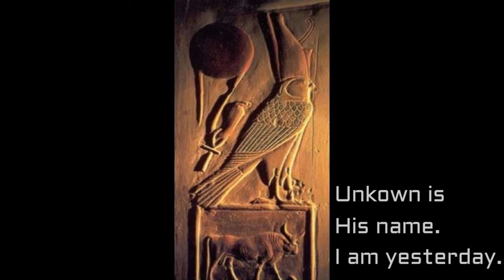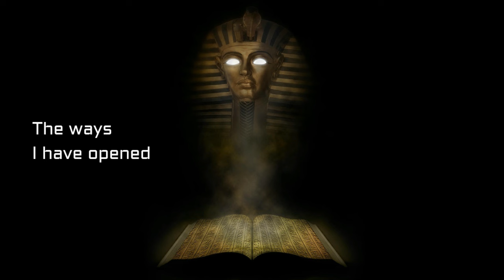Omnisutra - Book of the Dead - Adoration of Horus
by Gavin Shri Amneon featuring Clare Sentience and Travis Jekks Taylor on Tar. Produced by Ben Templestep Last.
 School of Mysticism in Melbourne Australia

ADORATION OF HORUS

Tua  Heru  4x

Adoration of Horus

Nuk  per.   Uta,   Khem  ren-f.   Nuk  sef.   Ma-a  Heh en renpit,

I come forth.  Advancing, unknown is His name. I am yesterday.  Seer of a million years

ren-a,  seb,  sepsen, em  uat  Heru sap. Nuk neb tetta,  hui-a,  aui-a.

Is my name,  travelling, twice, along the way of Horus the judge. I am the Lord of eternity.  I feel. I perceive

Nuk  neb  urert.  Per-na  uben-na.  Aaq-na  aankh-a.

I am the Lord of the crown. I come forth and shine. I go in and I come to life.

Auset-a  em  nest-a,  Hems-a  em  tesert  khers. Nuk  Heru.

My seat is on my throne. I sit in the pulpit of the eye by it.

 An  Heru  An  Heru  An  Heru

Nuk  Heru  khent  HeH.  Uta-na  nest-a.  Heq-a  s  em  re-a,

I am Horus traversing millions of years. I have commanded my seat. I rule by my mouth.

Tetet ker, aaqa-ua!  Uaa  em  Uaa. Ap  sba em pet. Nuk  heq  nest,

Speaking and silent. I maintain an exact balance. I am one coming from one. I open the door in heaven. I rule upon the throne

ap  mestu  em  Hru  pen.  An  khi  Hu  Her  maaten  en  sef,

Openeing births on this day. I am not the child walking upon the road of yesterday.

Nuk  Hru  pen reø  em  reø.  Nuk  pu  maakti-ten  en HeH  an.

I am this day for peoples upon peoples. It is I who made you strong for millions of years.

Au  unna  ni  peta,  en ta,  resu,  maa  meHta,  maa  amenta,

If ye are in heaven, or in earth, in the south or in the north

maa  abta,  sent-a  ten  am  khat-øen.  Nuk  aab  em  ma-at-f,

in the west or in the east, my fear in in your bodies. I am the pure one in His eye.

an  mit-a  em  nem.  Ata  em  khat-øen, aru-a  em  khent-a,

I shall not die a second time. My moment is in your bodies, my forms are in my habitation

nuk  an  rekhekh-f.  Tesheriu  Hra-sen  er-a.  Nuk  unf.

I am He who is not known. The rosy faced beings are with me. I am the unveiled.

An qem tra  kher  ari-f er-a pet.Ten  ta, ten mesu. Senena an  sama,

There is no season in which he has not made heaven for me. Enlarging the bounds of the earth and making great its births. Removing not uniting.

 sens su  ren-a  em  khet  nebt  tut  em  metu  metu-a  en ten.

My name passeth away from all evil things, through the word which I speak unto you

Nuk  uben  pest,  aneb  em  anebu,  uaa  em  uaa.

I am He who riseth and shineth, wall of walls, only one from only one

Nuk  Heru  An  Heru  An Heru  An Heru

Khenti HeH,  heh  er  Hrau-øen,  ashiu  ab-sen  tet  heq-na  nest-a.

Dwelling for a million years. His flame is upon your faces, burning in their hearts...I command my throne

Sen-a  tra  pen.  Uat  ap-na.  Uaau-kua  em  tu  nebt.

I advance at this season. The ways I have opened. I have turned myself away from all evil.

Tua Heru  Tua  Ra  Tua  Ausar  Tua  Aset  Tua  Heru  Tua  Ra  Amun  Ra 3x

Amun   Amun   Amun